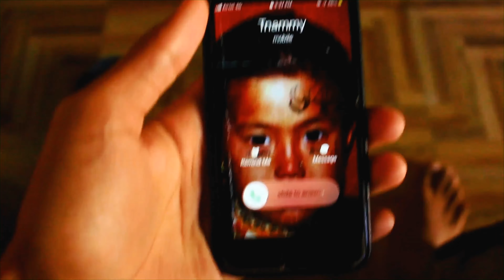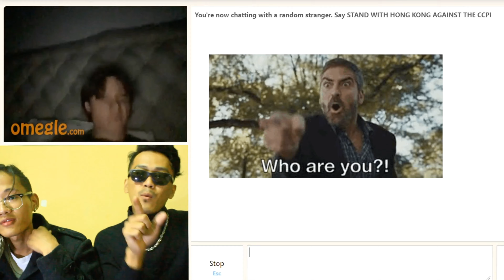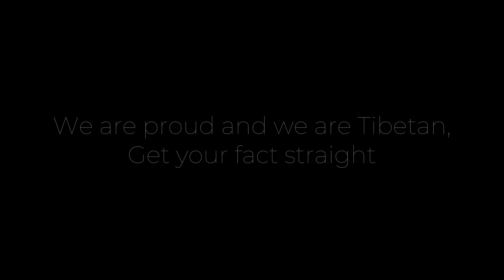Stand for Truth 🙋Tibetan brothers on Omegle Ep 4.2 # Tibetan vlogger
The truth

before creating an irrelevant content or
Thesis just based on judging some picture and some cults websites ,
which doesn’t means it’s a facts.
we are  so furious to hear these kind of statements,
we feel very Sorry for anyone, who's into misleads
 Created by the CCP /Chinese communist party/
to harm our leaders image and integrity.
To get the facts straight here,
Read following
We are Tibetans
Our land Tibet was occupied
Since 1959
 And since then out spiritual leader
Is under the CCP radar !!!
So to prove something irrelevant which hurt our spiritual
leader's image.
they'll go to any extend
so beware!!!
It’s not the first time and yet
it wouldn’t be the last ...
/stop spreading fake news /

"IF YOU CAN, HELP OTHERS; IF YOU CAN'T DO THAT,
AT LEAST DO NOT HARM THEM"
by:- H.H Dalai Lama

follow the singer/ Tibetan rapper
Tnammy @tnammy